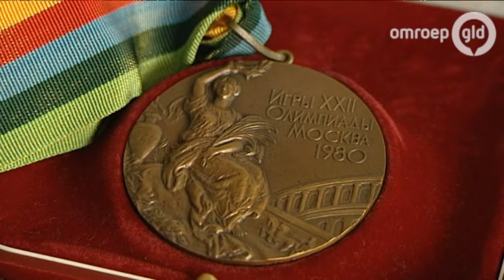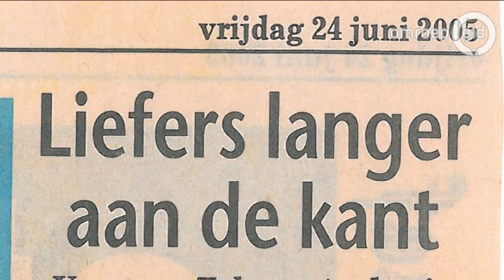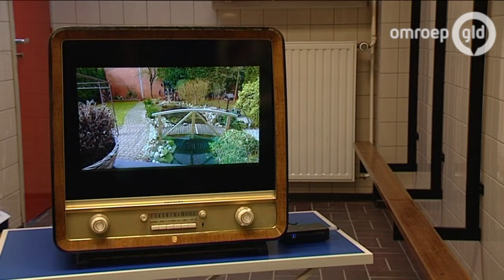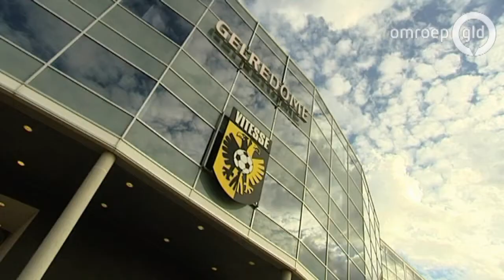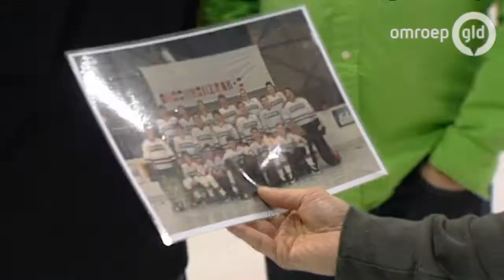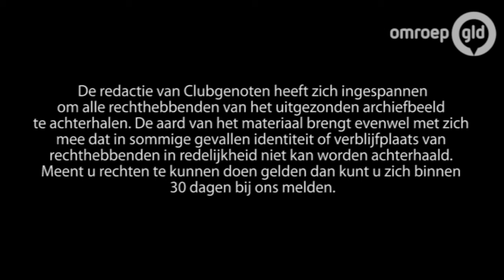Clubgenoten 2 september 2013